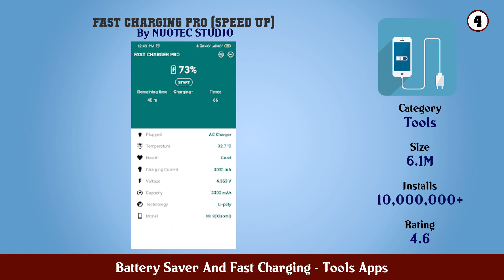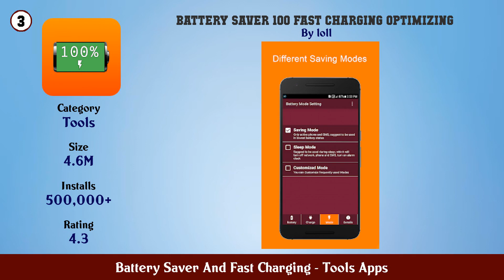Top 10 Battery Saver And Fast Charging Android Apps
In this video we have listed Top Battery Saver And Fast Charging Android Apps. This video is for information and reference purpose only.